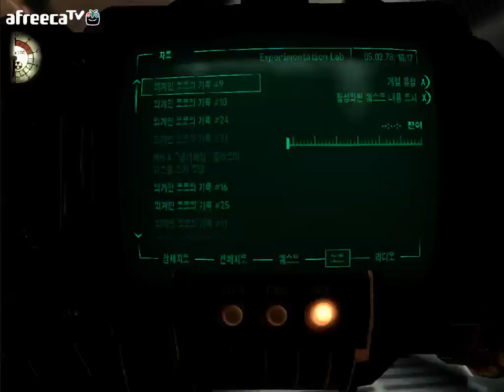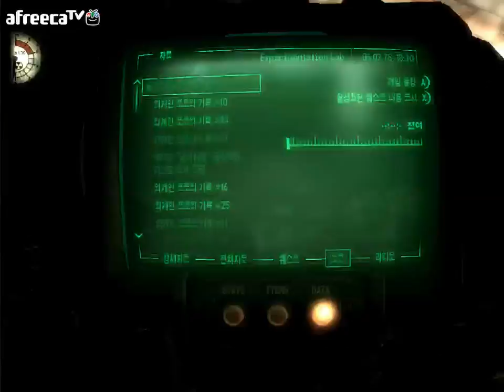검은네로] 폴아웃3 -핵전쟁이후 101의 영웅- [130]